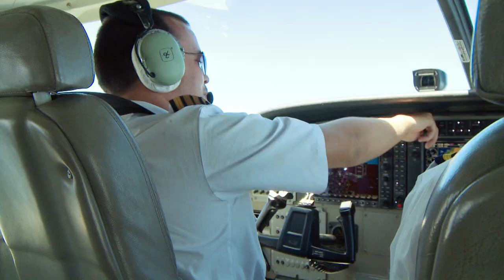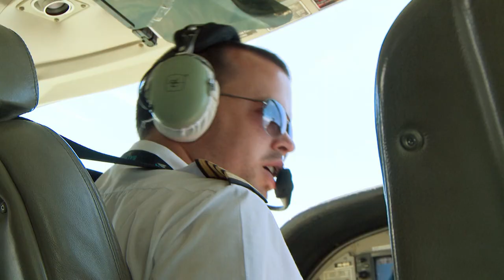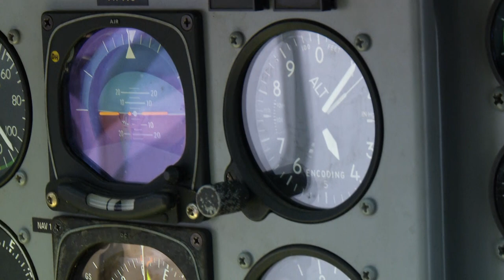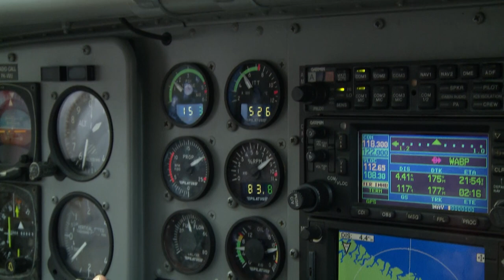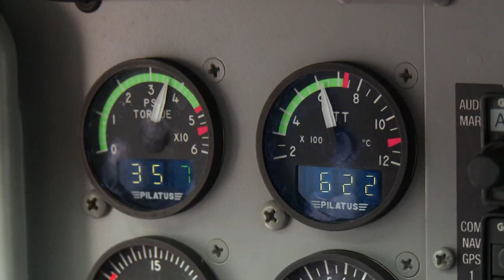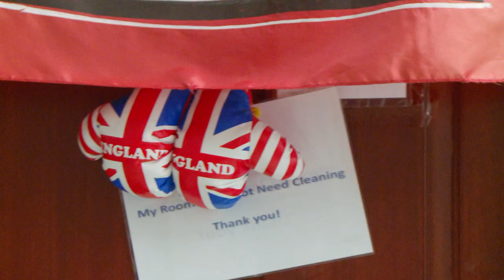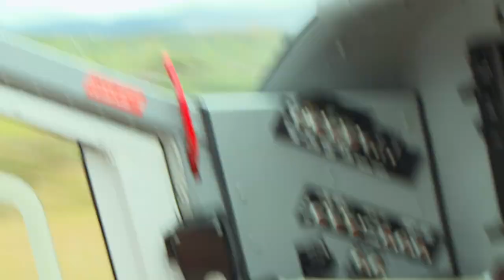Life As A Pilot In Indonesia| Air Pressure | Episode 4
They call it the most dangerous place to be a pilot… We take you on a visually jaw-dropping and dramatic tour into the world of young British pilots flying around some of the most breath-taking, remote and dangerous locations on earth...

Indonesian airline, Susi Air, offers novice pilots who have as little as 250 hours of flying time an opportunity to rack up enough flying hours to land them a safer higher paying commercial airline job back home.

The pilots have to fly in the enormously testing outer regions of Indonesia, where the weather is constantly unpredictable, the runways are cut into the side of mountains and the remote airstrips are separated by miles of dense jungle. So are the risks worth it?

In this episode, we follow Captain Dave and how life as a pilot is treating him. With his luxury accommodation, team of staff and beautiful air hostess girlfriend, we find out if he truly is 'living the dream".